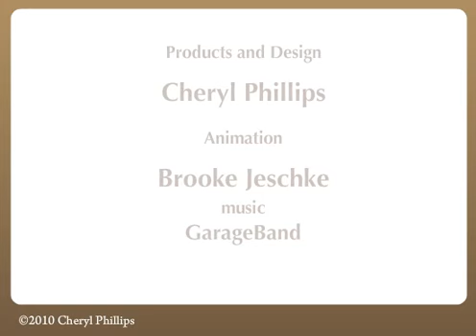Cheryl Phillips: Ten Degree Basket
One of the many patterns that come with Quilts Without Corners Encore by Cheryl Phillips. to find this and other great products by Cheryl Philips of Phillips Fiber Art.